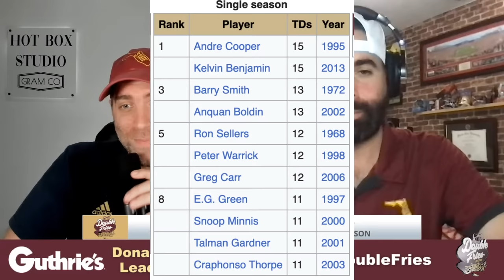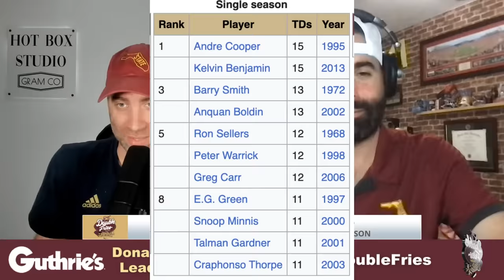FSU SMACKS Wake Forest as Seminoles continue to DOMINATE the ACC | Mike Norvell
FSU vs Wake Forest - Florida State Football got a 41-16 win on Saturday to improve to 8-0 on the season.

Prizepicks is the game you NEED to be playing! Get a 100% deposit match on all deposits up to $100 by clicking

Guthrie's in Tallahassee - 1818 W Tennessee St or 2550 N Monroe St
- TJ25 for 25% of Delta8 products